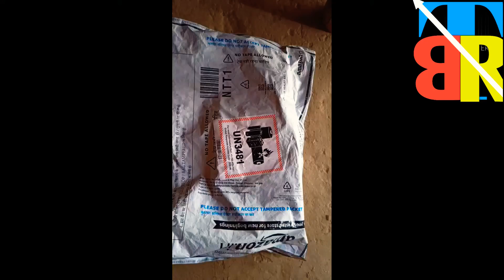UNBOXING mobile realme narzo 50i#technicalrockybhai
unboxing mobile realme narzo 50i

queries solution
charging power
display strength

my Gears
Rode MagClip GO Magnetic

Magic coin tissues
Digitek tripod
Syvo tripod
Boya mike
Green screen

Realme Narzo 50i Unboxing, First
Look &Review!! Realme Narzo 50i Price..
252K views 6mo ago
RealmeNarzo 50iUnboxing

Look & Review!! Realme Narzo 50i
Price,Specifications & Many
2021
Realme Narzo 50i Unboxing, First Look & Review!!
Realme Narzo 50i Price,Specifications & Many More
&Review#RealmeNarzo 50iCamera
RealmeNarzo50iUnboxing InHindi
RealmeNarzo50iReviewIn Hindi
RealmeNarzo50i Firstlmpression
RealmeNarzo50iCamera Review#RealmeNarzo50i

Realme Narzo 50i Unboxing Best Under
8k?

boya Mike by-M1

syvo tripod s1000 pro